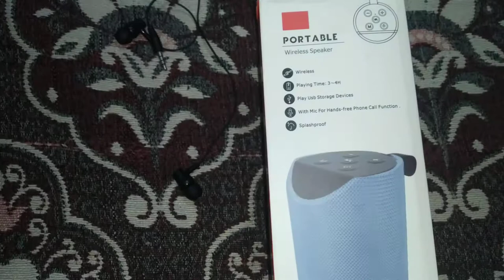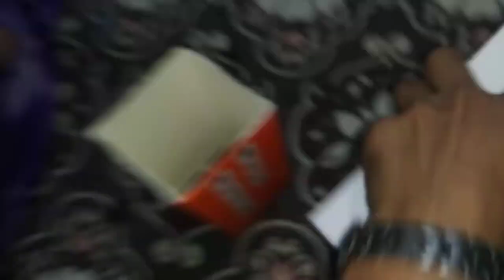Portable Wireless Speaker T 113 ब्लूटूथ स्पीकर Best 👍💯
नमस्कार दोस्तों मैं इस वीडियो में आपको बताया हूं कि यह ब्लूटूथ स्पीकर में एक खरीदा उसका रिव्यू किया हूं उसके फीचर्स के बारे में बताएं वह वीडियो देख लीजिए वीडियो देखिए और लाइक करें सब्सक्राइब करें और बैल आइकन दबाएं जिससे कि मैं वीडियो डाल लूं तब तक पहुंच जाए धन्यवाद दोस्तों बस ऐसे ही सपोर्ट करते रहना
wairles Bluetooth headphones🎧
speaker test
bass test
Bluetooth headphones
the best wairles Bluetooth
best Bluetooth speakers
jbl test sounds
JBL speakers Bluetooth speakers
JBL speakers
sound test JBL
best Bluetooth speakers sound
portable wairles Bluetooth speakers

wireless speaker ko mobile se kaise connect kare

November

Watch time (minutes)

1 Nov-8 Nov

ब्लूटूथ स्पीकर

tg 113 bt speaker

portable wireless speaker

tg 113

स्पीकर

19113 bluetooth speaker

fpx ace wireless bt speaker

speaker speaker

portable wireless speaker how to...

how to repair mini bluetooth speaker

how to repair bluetooth speaker no sound

how to fix a bluetooth speaker that want charge

how to fix bluetooth speaker charger port

how to fix a bluetooth speaker that wont turn on

how to repair bluetooth speaker battery bluetooth speaker repair shops near me

bluetooth speaker repair near me

how to repair bluetooth speaker battery

creative speaker repair shop near me jbl bluetooth speaker repair near me

how to fix bluetooth speaker no sound

jbl speaker spare parts

hl frame repair

how to fix a speaker with no sound

how to repair speaker wire

how to fix a speaker cone

how to fix a speaker that crackles

how to repair speaker coll

how to repair speaks of computer

audio speaker repair shop near me

studio speaker repair

spyker service center near me

blown subwoofer repair

united ears wonderboom

at wonderboom lowest price

blown speaker repair near me

blown speaker repair cost how to fix a blown speaker voice coil

How tweeter repair

beats pill blown speaker repair jbl speakers price 15 inch

jbl bluetooth speaker amazon

jbl speakers price in india amazon

jbl speakers for sale

jbl home theater speakers

jbl bluetooth speaker flipkart

creative speaker repair shop near me

jbl bluetooth speaker repair near me

jbl jembe repair

jbl dip 3 repair

small speaker repair

iphone speaker repair near me

jbl bluetooth speaker repair shop near me

how to repair jbl bluetooth speakercar stereo with speakers

sony car audio system

car stereo touch screen

top 10 car audio systems

bose repair shop near me

www bose service

how to fix bose headphones one ear

bose exchange program

bose 4-digit headphone code

bose radio repair no sound

music system repair at home

music system repair near me

music system repair shop near me

sony music system repair near me

car music system repair shop near me

music system repair in delhi

music system service centre near me

car music system repair near me music system repair in delhi

sony home theater service center mumbai

alwa music system service center sony home theater service center near me

aiwa music system repair

sony home theatre service centre in delhi

speaker service center in chennai

speaker repair shop near me sony car stereo service center near me

music system installation near me tape recorder repair near me

audio repair near me electronic repair shop
how to repair speaker magnet

magnet repair

dj song